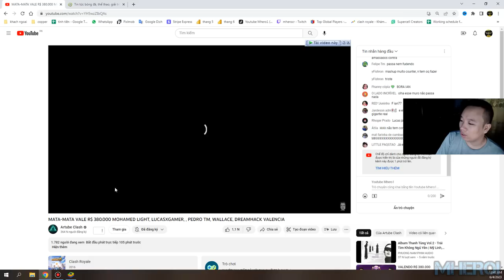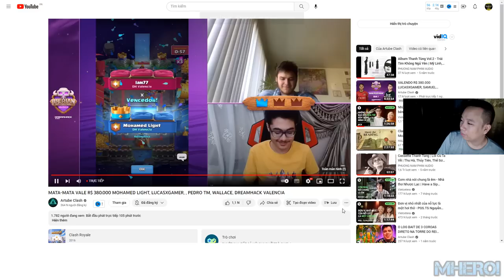Mohamed Light vs Ian77 DREAMHACK VALENCIA Clash Royale